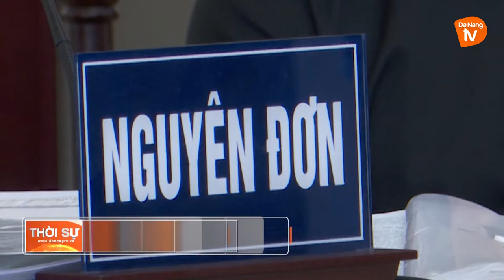ĐÀ NẴNG: XÉT XỬ PHÚC THẨM VỤ TRANH CHẤP “ĐẤT VÀNG”